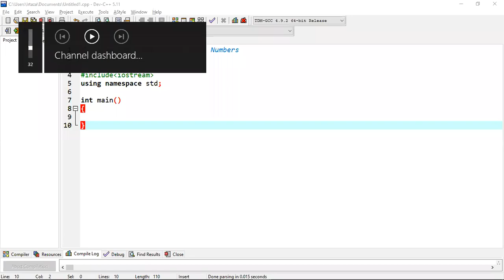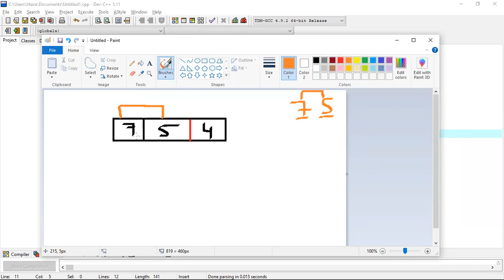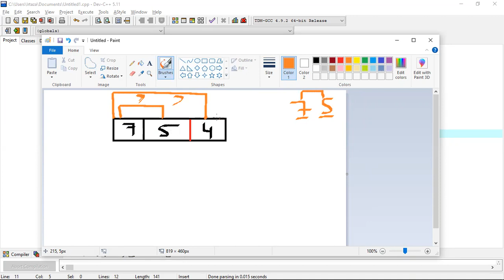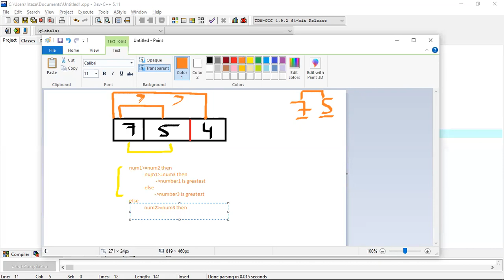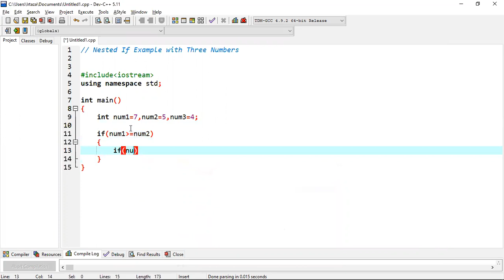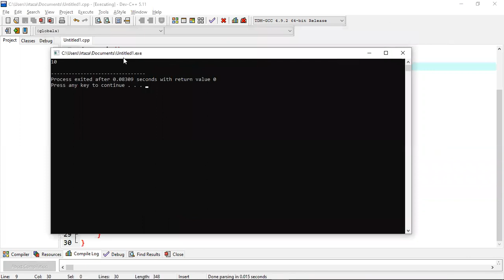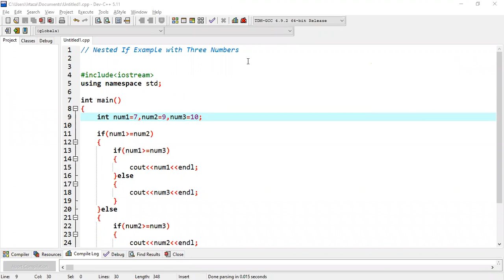Nested If Condition with Example | C++ Programming Crash Course for Beginners | Lecture-15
1. What is Problem Solving ?
2. How to solve a problem ?
3. Ways of Solving a problem ?
4. What is flow chart ?
5. What is pseudo-code ?
6. what are symbols used in flow chart ?
7. How to write Pseudocode ?
8. Simple problems regarding Pseudocode.
9. How to write C++ Code.
10. What are if else condition in C++ ?
11. How to write if else condition in c++ language ?
12. Examples of If else condition.
13. how to use nested if conditions ?
14. example of nested if statements.

tips for programming,
tips to improve programming skills,
how to improve programming skills,
move semantics,
sfml game,
c++ workshop,
skillmance,
learn with skillmance,
pseudocode,
flowchart,
pseudo code,
programming,
flow chart in hindi,
draw flowchart in powerpoint,
free online flowchart maker,
flowchart tutorial for beginners in hindi,
pseudocode for beginners,
what is pseudocode,
pseudocode algorithm tutorial,
how to write pseudocode,
introduction to pseudocode
nested if condition
how to write nested if condition